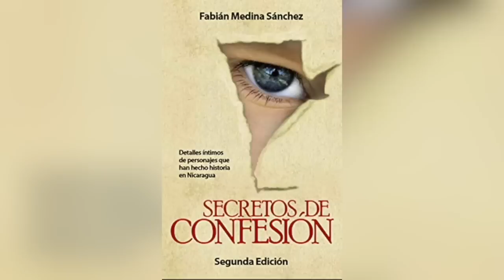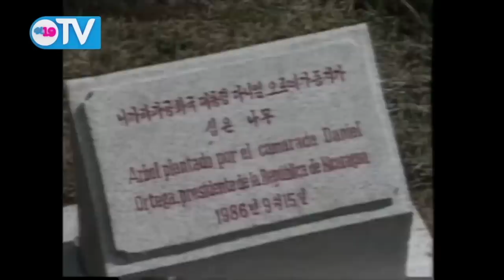Ortega, el agente al servicio de Corea, Venezuela, Cuba y Rusia, en La Última Mirada News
Las noticias satíricas que no alcanzaron en el informe semanal.